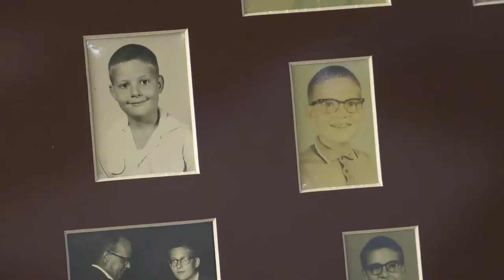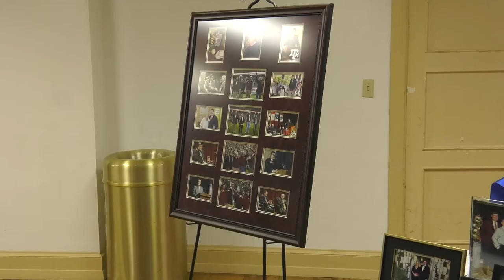Inauguration of President Mark Hussey - Feature - (2019)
Dr. Mark Hussey was confirmed as the 20 th president of Texas A&M University-Kingsville in November 2018 and officially assumed presidential duties on January 2, 2019. Dr. Hussey received his bachelor’s degree in biology from University of Illinois in 1977 and his master’s and doctoral degrees in plant breeding from Texas A&M University in 1979 and 1983 respectively.

He has been with The Texas A&M University System since 1983 starting as an assistant professor at Texas A&M AgriLife Research (formerly known as the Texas Agricultural Experiment Station) in Weslaco. He has been continually employed by The A&M System since that time.

In 1985, Dr. Hussey moved to Texas A&M University as an assistant professor in the department of soil and crop sciences.His most recent post prior to being named President of Texas A&M University-Kingsville was vice chancellor and dean for agriculture and life sciences at The Texas A&M University System and Texas A&M University. During which time Dr. Hussey also spent more than a year as interim president of Texas A&M University.

He was named Vice Chancellor and Dean Emeritus in 2018 and in 2017, received the Distinguished Achievement Award for Administration from the Association of Former Students, Texas A&M University. While Vice Chancellor and Dean, Dr. Hussey increased college enrollment by 25 percent while also increasing diversity, retention and graduation rates. He developed interdisciplinary, faculty-driven research initiatives to address global societal challenges in agriculture and life sciences, known as the College’ Five Grand Challenges.

He placed a strong emphasis on high-impact programs for undergraduate students which led to a 100 percent increase in student participation in undergraduate research and internships and a 50 percent increase in study abroad since 2011.

Dr. Hussey challenged academic departments to establish additional departmental honors programs which led to a 75 percent increase in honors course offerings. He encouraged academic access through distance education leading to today’s offering of more than 180 distance education courses, eight distance master’s programs and two distance doctoral programs. He increased the funding awarded annually for matching graduate fellowships/assistantships from $130,000 to $1.5 million.

 Dr. Hussey embarked on a visionary construction campaign with the goal of moving all academic departments in the College of Agriculture and Life Sciences to the west campus of Texas A&M University to create a more visible central home as well as a state-wide headquarters for the four Texas A&M AgriLife agencies. He created the vision and raised more than $6 million in private donations for the construction of The Gardens at Texas A&M. The Gardens is an expansive outdoor classroom with teaching gardens and open spaces. The Leach Teaching Gardens opened in June 2018.

Over the last 10 years, Dr. Hussey placed an emphasis on philanthropy, which resulted in tripling annual funding for endowed gifts. He also established the first regular quarterly meetings with local city and county elected officials to discuss and find common solutions to issues which impacted the university, cities and county.